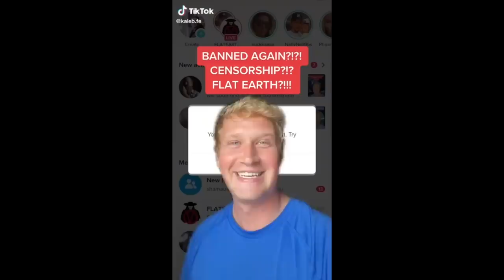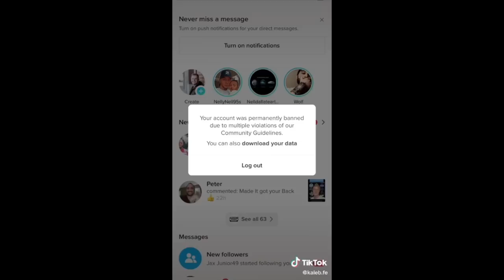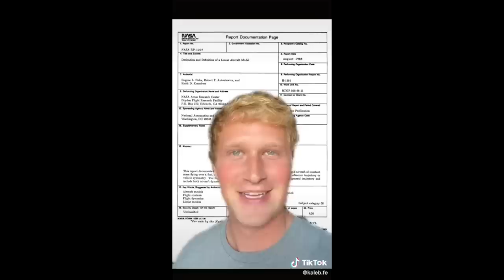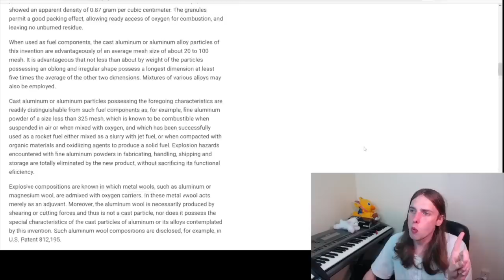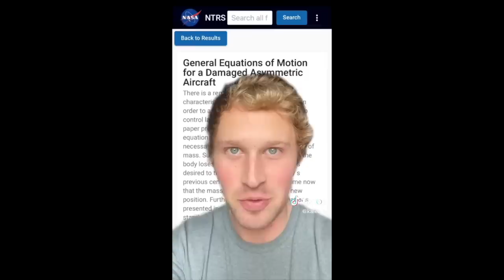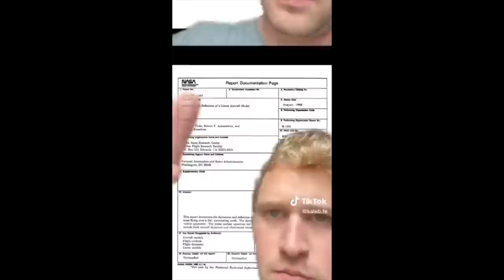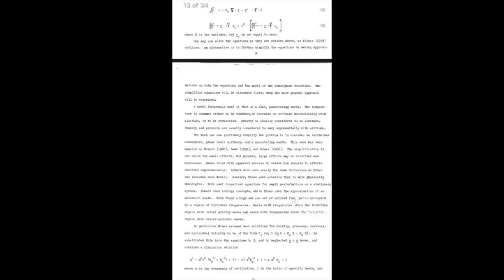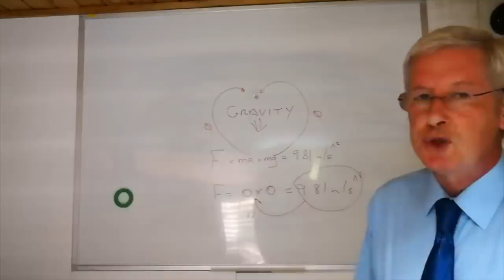Flat Earther Who Thinks He Can Read, Cannot Read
Huge thanks to Planarwalk for filling in for this weeks flat Earth Friday.  I do hope you enjoy the video.  Here is their awesome channel.